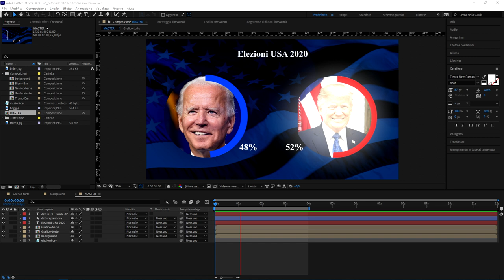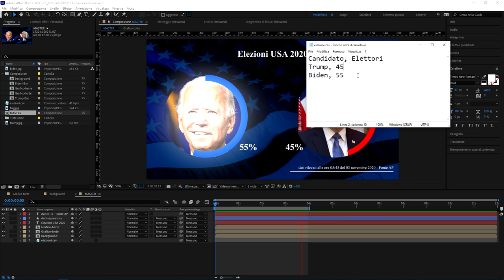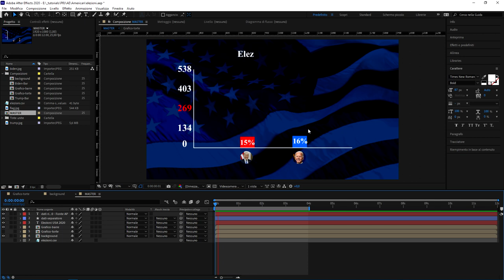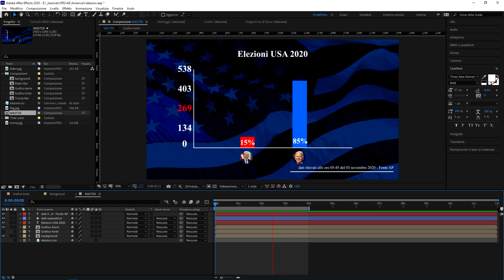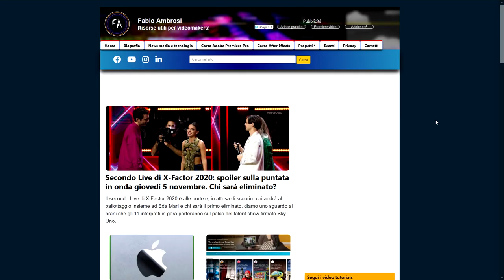#35 - Creare infografiche con After Effects usando file Exel / Csv / Txt - Prima Parte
Corso introduttivo ad After Effects: in questo esercizio pratico vedremo come creare un'infografica (grafico a barre e grafico a torta) in Adobe After Effects. Useremo un file "csv" (prodotto con Exel o creato a mano) come sorgente dei dati. Infine, grazie alle espressioni, animeremo i grafici in maniera dinamica. Il video tutorial è diviso in Tre Parti. In questa lezione pratica imparerai:

- Come disegnare un grafico a Barre in After Effects
- Come disegnare un grafico a Torta in After Effects
- Come animare l'infografica appena creata
- Come accedere ai dati contenuti in un file di testo (csv) creato con Exel
- Come usare le espressioni per animare i livelli